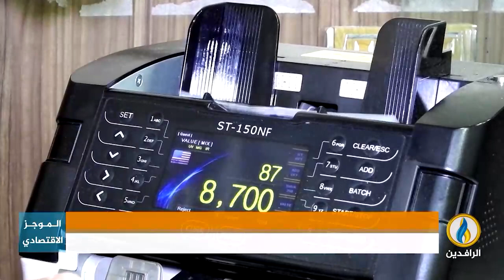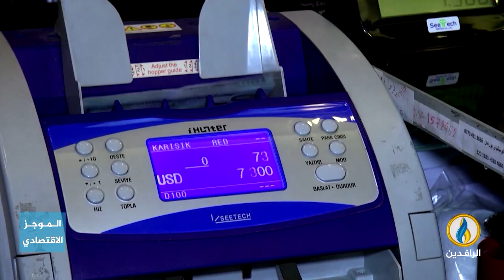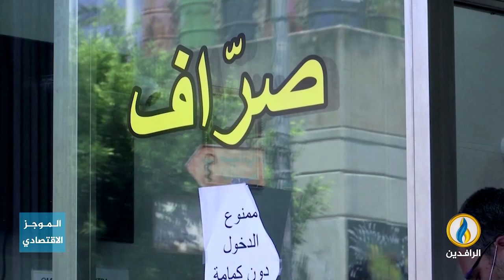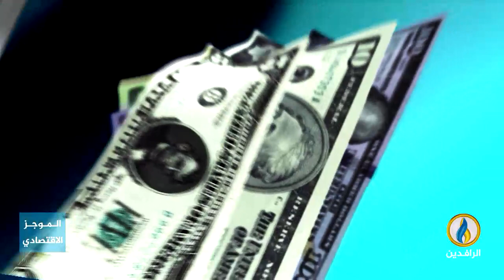أبرز الأخبار الاقتصادية على قناة_الرافدين ليوم الاثنين في